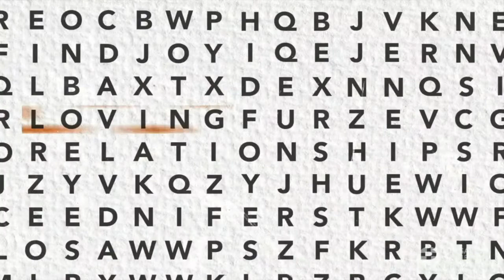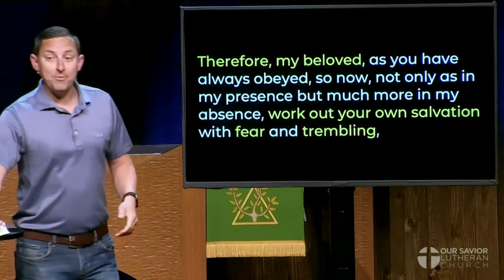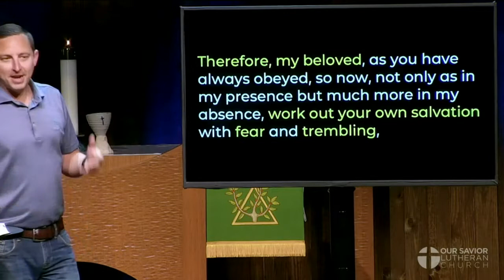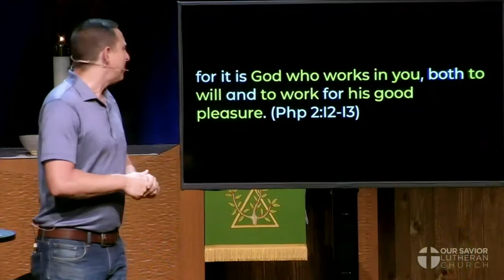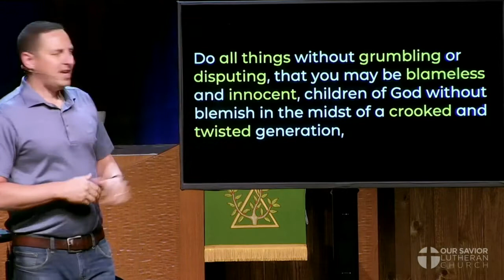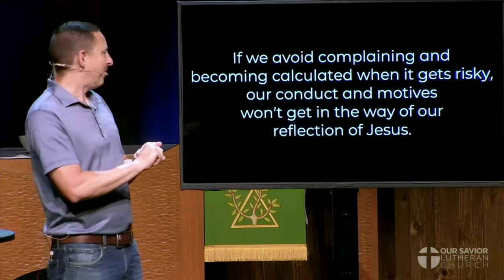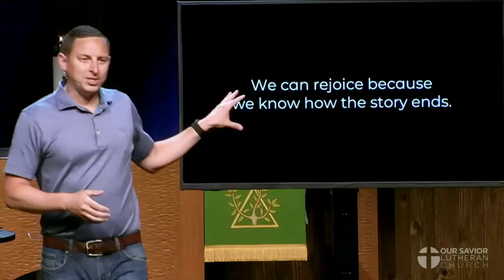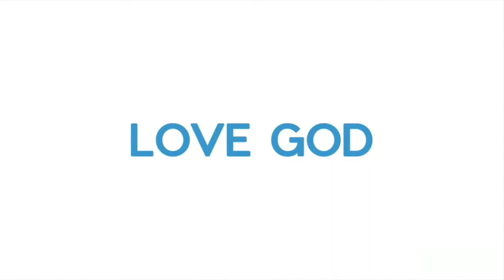July 25 "Find Joy" Week 5 - Pastor Matt